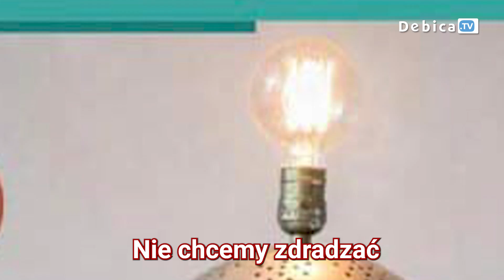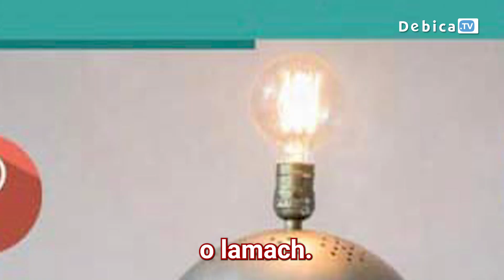🎉 Piknik Naukowy w II LO już w sobotę, 16 listopada! 🎉Od 10:00 do 15:00 czeka na Was moc atrakcji🛩️🦙